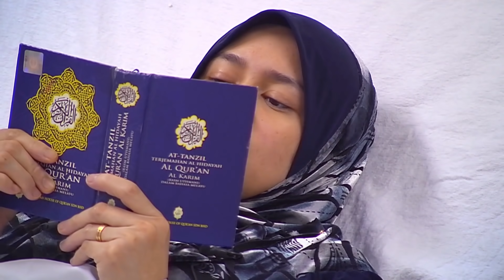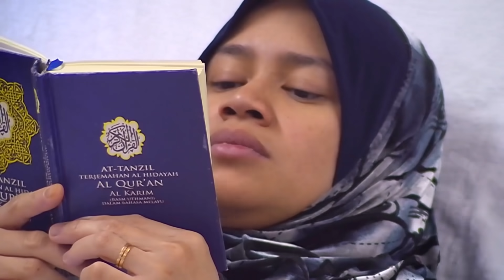Couple Is Having BABY Number FIVE! | One Born Every Minute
This lovely couple is now having their 5th child!

One Born Every Minute Series 9